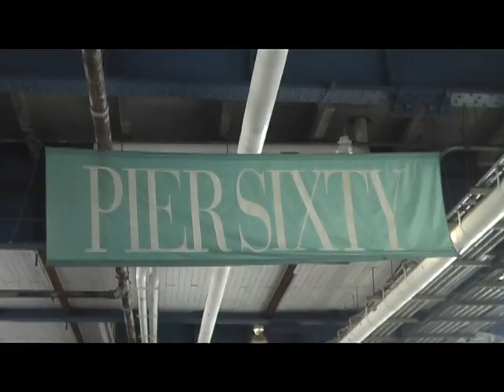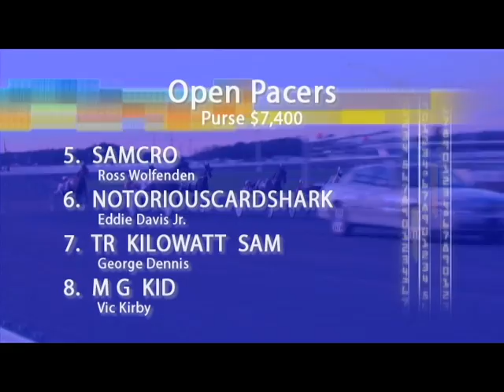Regis Philbin meets Montrell Teague, driver of Regis the Horse! (Aired:Oct. 2013)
TV Legend Regis Philbin was given a harness horse for his birthday from his friends at the TV show Crowd Goes Wild.
The horse's name is, of course, Regis The Horse. As a surprise to person name Regis, the driver of the horse - Montrell Teague - made a visit to the set of Crowd Goes Wild!
Good stuff! Take a look!
Thanks to Fox Sports1 and Crowd Goes Wild for additional footage.